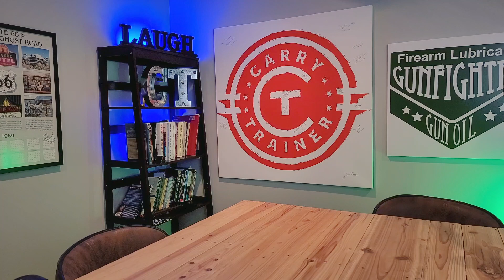Gun Rights 2021 - What Will Be Your Story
What's coming in 2021? You and me are, WE THE PEOPLE...